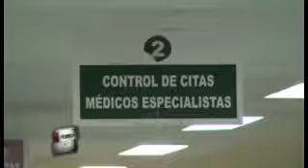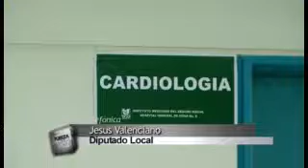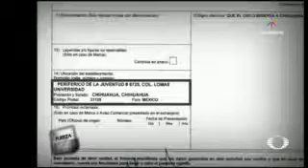La Fuerza de la Voz 28 de noviembre